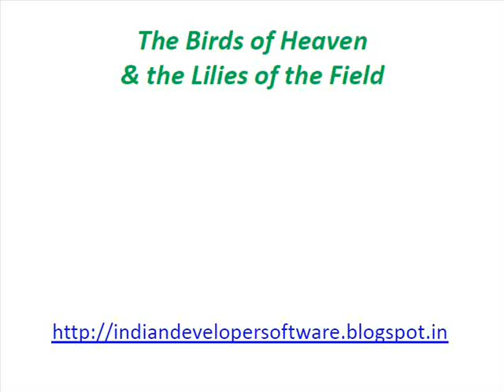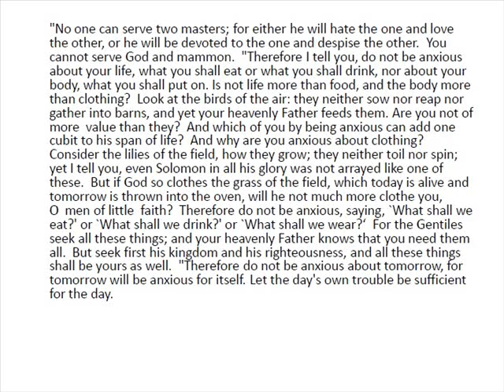The Birds of Heaven & the lilies of the field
This is a valuable parable from nature.